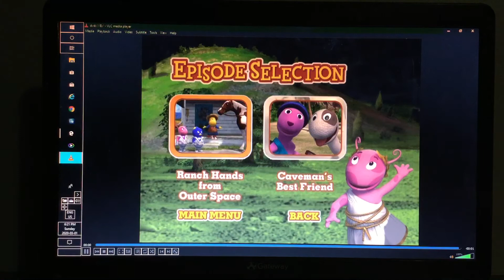March 1, 2020